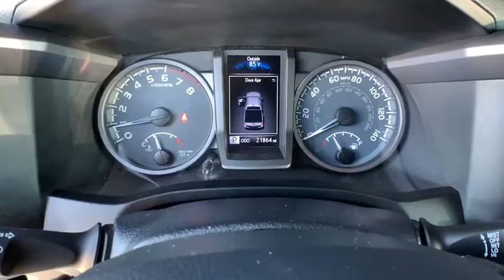2017 Toyota Tacoma Reno, Carson City, Northern Nevada, Sacramento, Elko, NV HM028648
Used 2017 Toyota Tacoma available in Reno, Nevada at Lithia Chrysler Jeep of Reno. Servicing the Carson City, Northern Nevada, Sacramento, Elko, NV area.
2017 Toyota Tacoma TRD Off Road Double Cab 6 Bed V6 4 - Stock#: HM028648 - VIN#: 3TMDZ5BN6HM028648

CARFAX 1-Owner ONLY 21863 Miles! JUST REPRICED FROM $34580 $1700 below Kelley Blue Book! EPA 23 MPG Hwy/18 MPG City! Navigation Bluetooth iPod/MP3 Input Satellite Radio Keyless Start Smart Device Integration CLICK NOW! KEY FEATURES INCLUDE: Navigation 4x4 Back-Up Camera Satellite Radio iPod/MP3 Input Bluetooth CD Player Aluminum Wheels Keyless Start Smart Device Integration MP3 Player Keyless Entry Privacy Glass Child Safety Locks Steering Wheel Controls. OPTION PACKAGES: TOW PACKAGE 4- and 7-pin connector w/converter Class IV Hitch Receiver Trailer Sway Control 130 Amp Alternator Engine Oil Cooler ATF Cooler Power Steering Cooler ALL WEATHER FLOOR LINERS & DOOR SILL PROTECTORS. Toyota TRD Off Road with MAGNETIC GRAY METALLIC exterior and GRAPHITE W/ GUN METAL interior features a V6 Cylinder Engine with 278 HP at 6000 RPM*. EXPERTS CONCLUDE: Able to do much more than haul building materials from the home improvement store (which it does quite well) the Tacoma gives off an off-road lifestyle vibe that it can back up with actual performance. -Edmunds.com. Great Gas Mileage: 23 MPG Hwy. EXCELLENT VALUE: Was $34580. This Tacoma is priced $1700 below Kelley Blue Book. BUY WITH CONFIDENCE: CARFAX 1-Owner OUR OFFERINGS: At Lithia Chrysler Jeep of Reno our first and foremost goal is to make your car-buying and ownership experience better than any other youve had near Carson City Auburn CA Sparks and beyond. And prepare to have your expectations exceeded. Price does not include $449 Dealer Doc fee taxes and license fees. Price contains all applicable dealer incentives and non-limited factory rebates. You may qualify for additional rebates; see dealer for details.